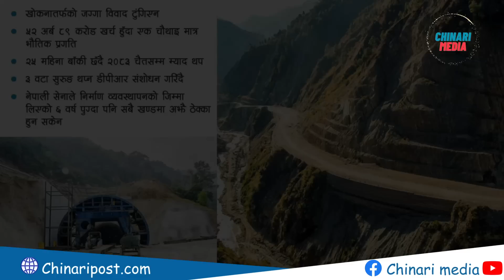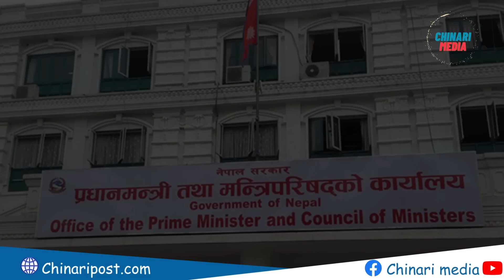कस्तो बन्दै छ?? निजगढ–काठमाडौं फास्ट ट्य्राक !!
KATHMANDU-TERAI FAST TRACK ROAD PROJECT
Kathmandu–Terai Expressway, also known as Fast Track, is an under construction road connecting Kathmandu and Nijgadh in southern Terai region of Nepal.[1] The road is 72.5 kilometres (45.0 mi) long, of which, 55.5 kilometres (34.5 mi) is normal roads, 10.59 kilometres (6.58 mi) is tunnel and 6.41 kilometres (3.98 mi) is bridges. The expressway is being constructed by Nepal Army, originally scheduled to be completed by September 2021.[2] The new set target date for completion is 2024.[3] As of July 2021, 16.1% of the work has been completed.

Fast Track Nepal Latest Update//Kathmandu Terai Madhesh Expressway
Kathmandu_tarai_fast_track_expansion kathmandu_Tarai_expressway_latest_update nepali_construction

Game changer project of nepal